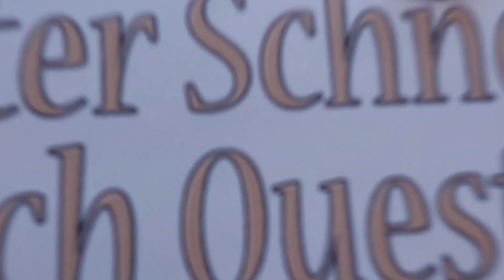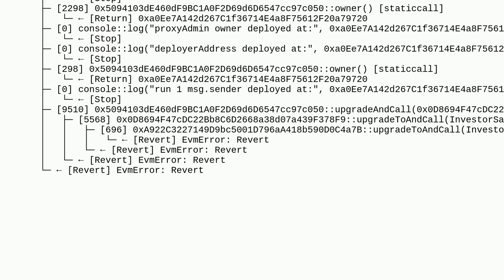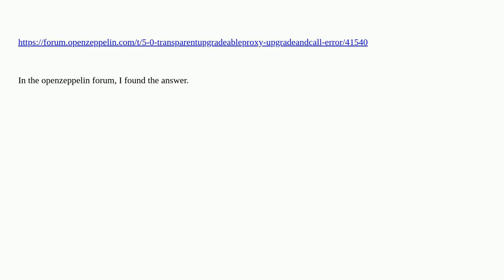Ethereum: openzeppelin 5.0.x TransparentUpgradeableProxy upgradeAndCall error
openzeppelin 5.0.x TransparentUpgradeableProxy upgradeAndCall error

A special thanks goes out to the community

  solidity foundry forge deploy contract-development